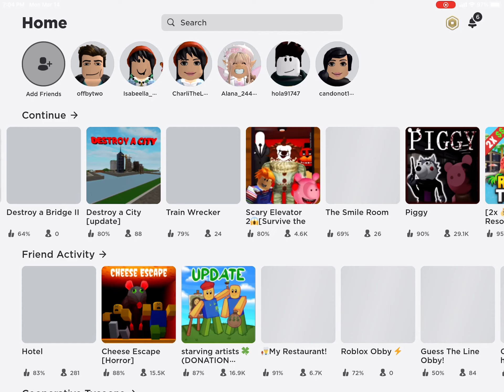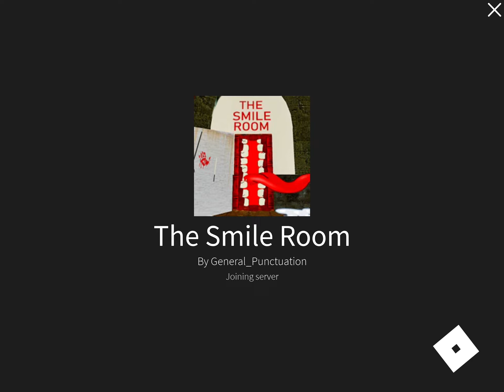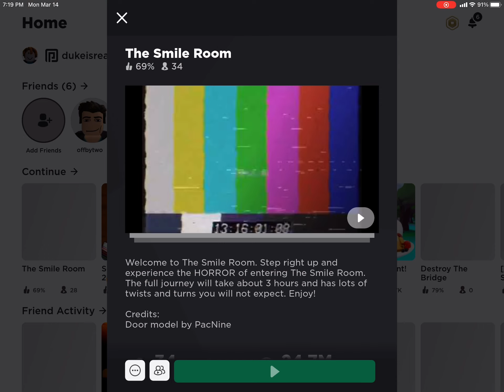The Smile Room (SCARY)